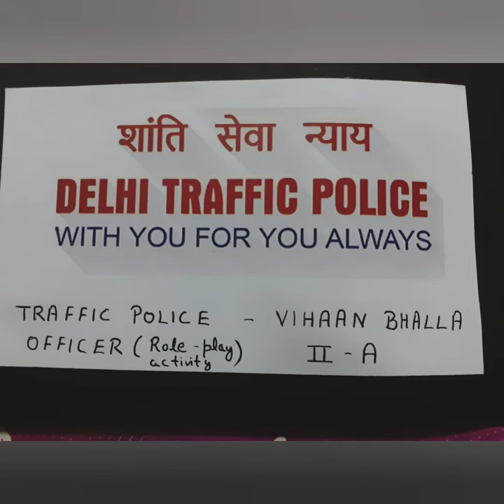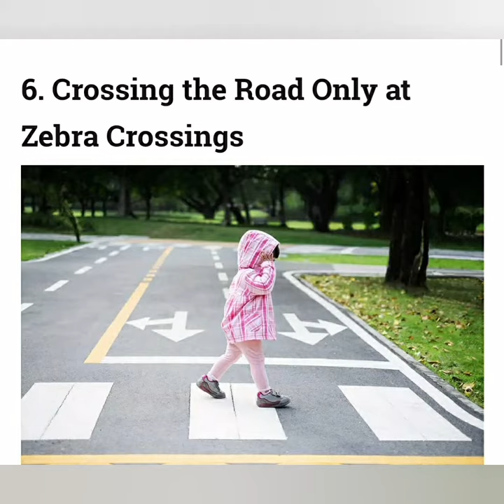Road Safety Tips for kids | Traffic rules | trafficpolicefancydress | fancy dress ideas for kids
In today's time when the world is bravely fighting against the pandemic schools and teachers have taken a great initiative if teaching via online classes otherwise we patents wouldn't have got proper guidance on how to teach the kids without sending them to school  .

In the virtual class , Vihaan's class teacher Mrs. Abha ma'am organised a show and tell activity on our helpers.  The activity was a great success with kids .Some played, doctor,  carpenter,  florist,  farmer,  technician and many more .

Vihaan Bhalla chose to be a traffic police officer.

ofcourse I can't go to market as most of the fancy dress shops will be closed due to pandemic .

so I decided to design the traffic police officer myself.

I took some cutouts of the traffic police officer logo , stapled them on the cap,  shirt and belt and the dress was ready .

for the background,  we had a traffic rules floor puzzle that we put on a door with tape temporarily,  we had  floor rug with road and greenery design and I made a big traffic light .

Vihaan was all set for the show and tell for the te of traffic police officer

the entire show went really well

big round of applause for the young class 2kids

This year instead of "Road, Safety Week", a month-long campaign "National Road Safety Month" will be observed from 18th January 2021 to 17th February 2021. The theme of this year is, "Sadak Suraksha- Jeevan Raksha".